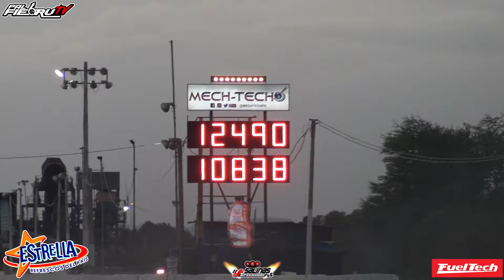La Mulita Funny Truck en Salinas Speedway | PalfiebruTV